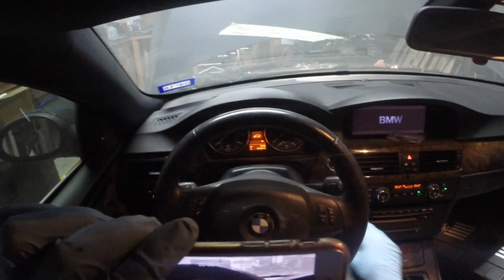BMW 335i Engine Swap - Fast Motion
My 08 BMW 335i spun a rod bearing and it was cheaper to replace the engine the fix it. I've had the new engine in for about 9,000 miles with no issues so far (knock on wood). I haven't had it on a dyno yet but I'm guessing it's around 550HP to the Wheels.
Mod list includes:
Turbo Lab of America Turbos -
     39.6mm x 56mm CW + 9 blade Drop in
     Turbine 35mm x 40 TW
7" FMIC
JB4
JB4 Bluetooth
MHD e85 Hybrid Backend Flash Map
MMP Silicone Relocation Inlets and Outlet
VRSF Catless Downpipes
Spec Stage 2+ Clutch
BMS 2-Step
BMS Anti-lag
BMS Short Throw Shifter w/ Shift Rod
NGK 2-step colder plugs
Rob Beck PCV w/ flapper valve vented to atmosphere
BMS modified clutch valve
BMS Methanol Kit dual CM5
Charge pipe w/ Tial Blow off Valve
3.5 bar MAP sensor